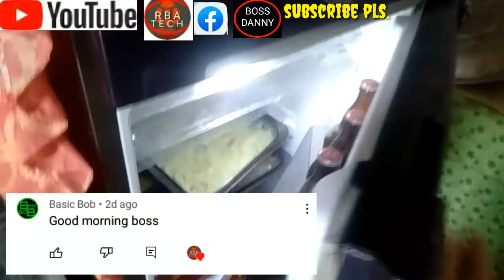RBA birthday Celebration..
happy birthday rba tech
mbtc.more birthday to come
happy life
araw koto
enjoy my self